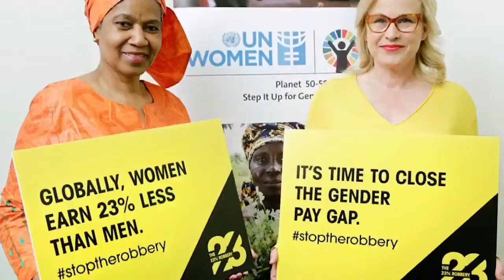Dr. Phumzile Mlambo-Ngcuka - 2019 Cannes LionHeart Recipient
Dr. Phumzile Mlambo-Ngcuka, United Nations Under-Secretary General and Executive Director of UN Women, accepts the 2019 Cannes LionHeart Award in Cannes, France.